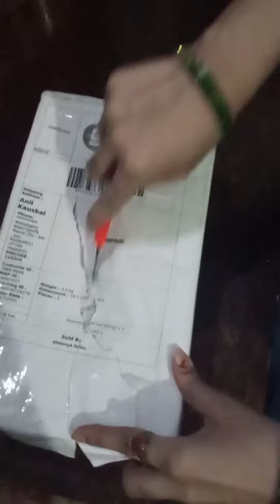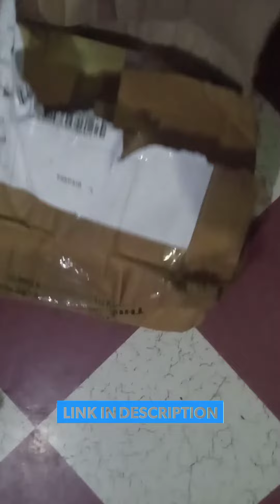500rs free shopping! kreate app unboxing!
Kreate app link 👇

Hey, I sent you 50 KreateKoins worth Rs. 50!
Shop personal care, home decor, food products and more from the best of Indian creators on Kreate.

More information 👇

     I'm on Instagram as @_shop_with_fashion. 👉 follow